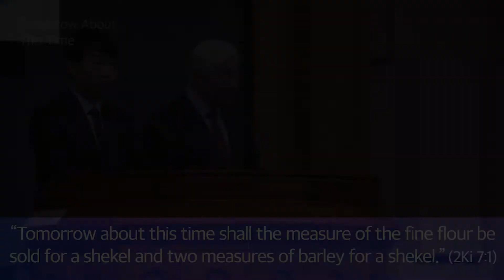Pastor Ock Soo Park's One-Minute Word - Tomorrow About This Time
2 Kings 7:1~10
And word of God said "Tomorrow about this time shall the measure of the fine flour be sold for a shekel and two measures of barley for a shekel."
So God is working through the four lepers.
The sounds of chariot, the sounds of horse, and the sounds of the great host were heard by the Syrians.
They were all running away.
They ate.
They hid the good.
Today is the day of the good tidings.
And we are doing something wrong.
Anybody who is hungry come out.
The Syrian camp, it has a lot of food and there is no men.
And sometimes God gives us thoughts too.
It's time to wake up from using our time in our fleshly life.
And God is trying to save the whole world with this gospel.
And God is using people like us.
Let's get led by God.
And people who doesn't know will not know.
If they hear, then they know.
Let all of us to preach.

Sunday Sermon June 12, 2022